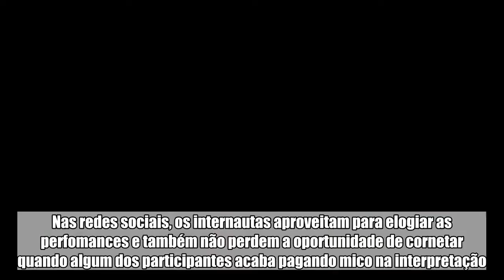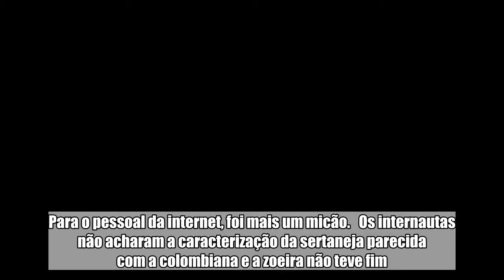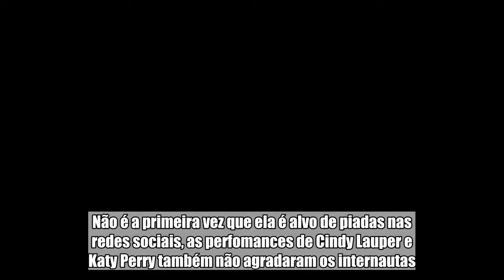Naiara Azevedo mira na Shakira, mas resultado... 'Está horrorosa'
Ontem foi de diversão para quem gosta de assistir o Show dos Famosos, quadro de sucesso, do programa Domingão do Faustão. A cantora sertanjea Naiara Azevedo é uma das mais criticadas desta edição. E na última perfomance dela não foi diferente, a moça recebeu diversas. No domingo, dia 27, ela virou piada entre os internautas do Twitter que não perdoaram e nem pouparam a cantora. O motivo das críticas desta vez foi a caracterização de Naiara Azevedo como Shakira. Para o pessoal da internet, foi mais um micão.   Os internautas não acharam a caracterização da sertaneja parecida com a colombiana e a zoeira não teve fim. Alguns disseram que Naiara estava parecendo a Claudia Ohana, Maria do Bairro, Amy Winehouse e sobrou até para a Jade (personagem de Giovanna Antonelli em O Clone). Vale lembrar que esta parte é função da produção do programa do Faustão. Ao que parece, a cantora tem encarado com bom humor as críticas. Leia Também